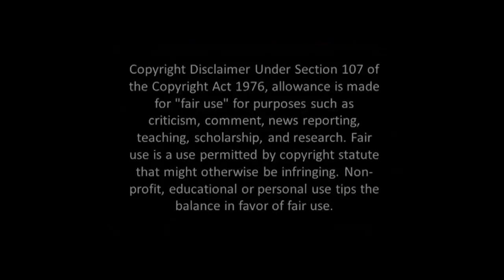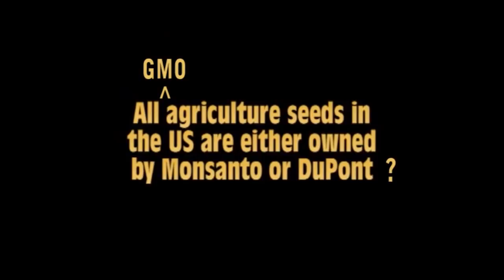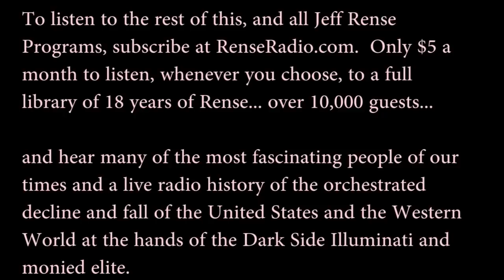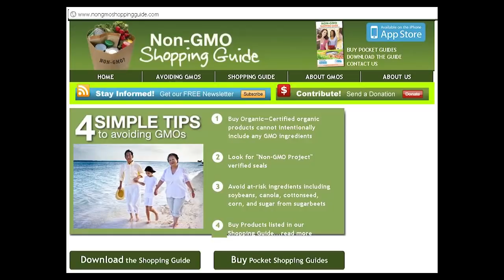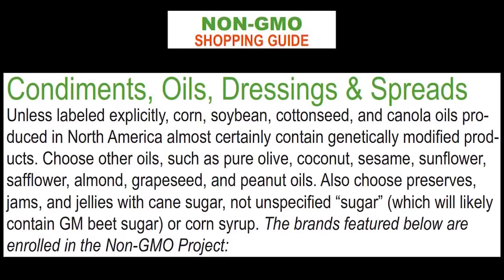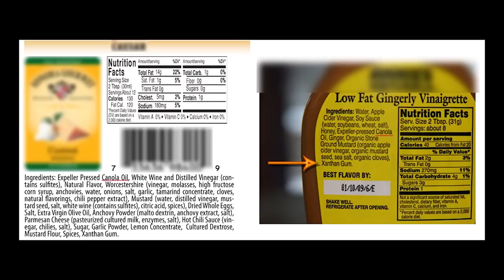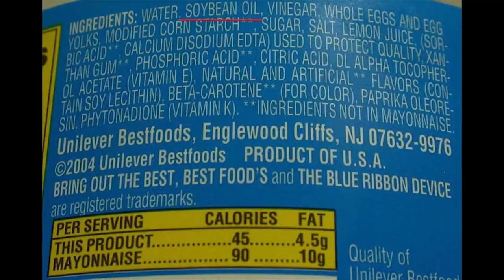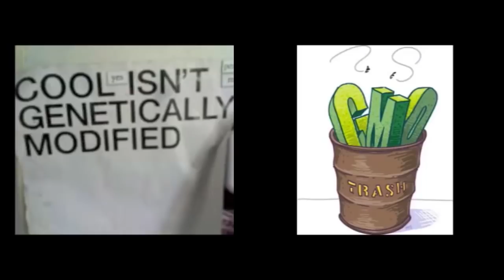Jeffrey Smith GMOs Know What You Are Eating